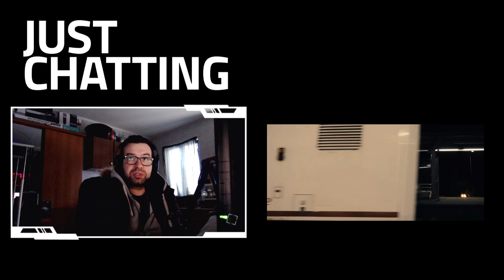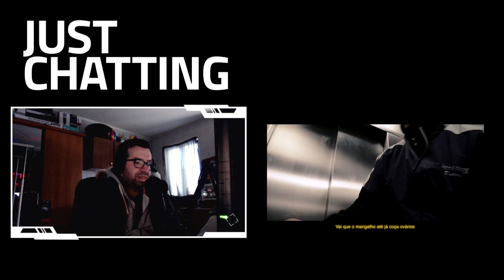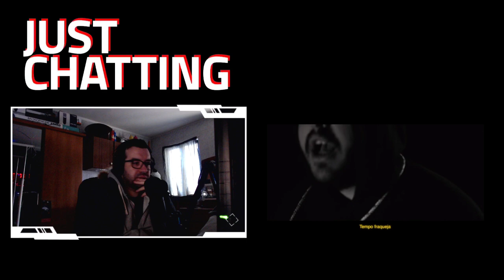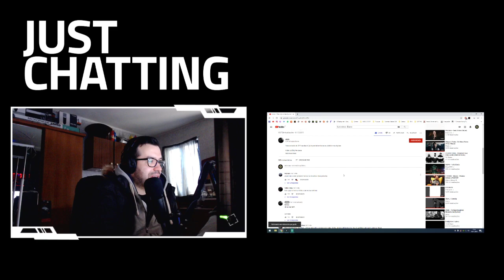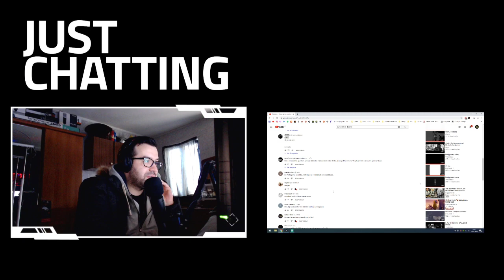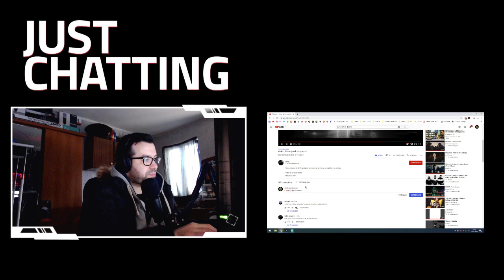😱 REACT #213 - xtinto - Ébano [prod. benji price] + BEAT PACK(GRÁTIS)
[SOCIAL]